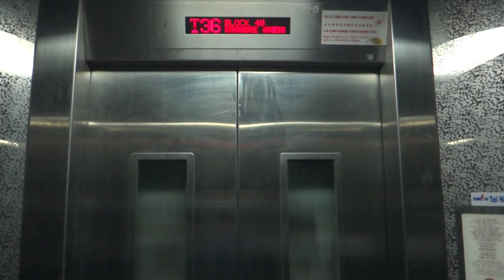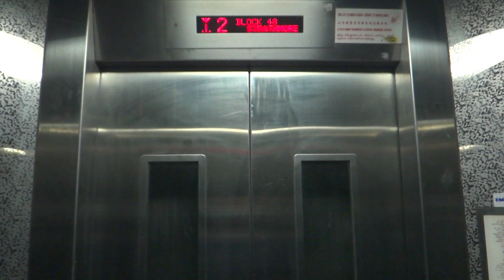Blk 48 Queenstown Residential HDB Singapore - Mitsubishi NexWay High-Speed Elevator (Upper, Regular)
Similar to the high-speed installations found at Toa Payoh. This serves the upper levels.

Technical Specifications :
Floors served : 1, 4e, 7e, 10e, 13e, 16e, 19e, 21 to 40
Capacity : 13 persons/900kg
Manufacturer : Mitsubishi Electric Elevator (三菱電機)
Model: NexWay (ネクスウェイ)
Year installed: 2004
History : Original

* e denotes floors meant for emergency stop only, which is not accessible under normal circumstances